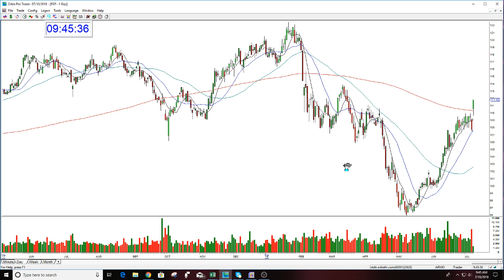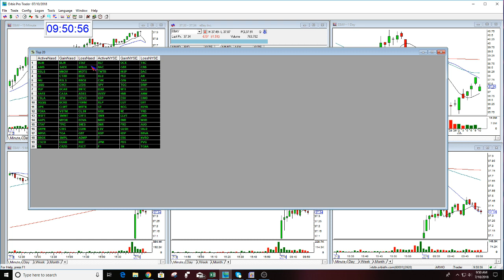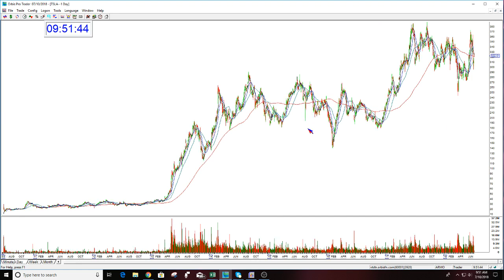The Stock Swoosh Show Live Trading Room-7-10-2018